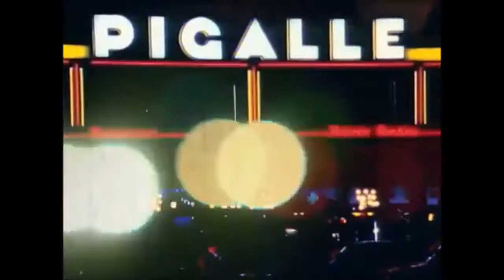Kevin Rodrigues & Paul Grund 'I like it here inside my mind. Don't wake me this time.' HD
Kevin Rodrigues & Paul Grund section from Polar Skate Co.'s - 'I like it here inside my mind. Don't wake me this time.'

I Like It Here Inside My Mind, Don't Wake Me This Time” – Polar Skate Co.'s latest  – is online. “All ed on a VX1000 and a Super-8, the production in .